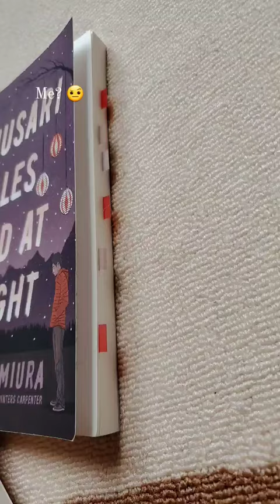must read Japanese literature 🇯🇵